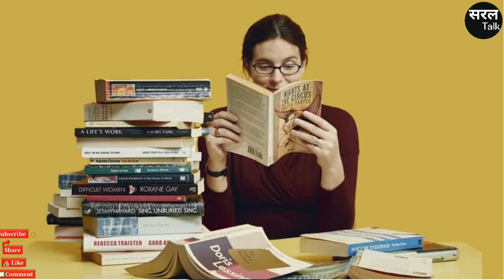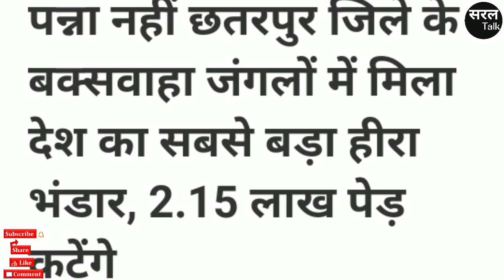MP के दिशाहीन CM ! Shivraj के पास चयनित शिक्षकों, MP Police, Buxwaha Forest का है विज़न ? Saral Talk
About the video :
मध्यप्रदेश (Madhya Pradesh) के मुख्यमंत्री (Chief Minister) शिवराज सिंह चौहान (Shivraj Singh Chouhan) दिशाहीन से नज़र आ रहे हैं. सीएम (CM) शिवराज (Shivraj) के पास मध्य प्रदेश के चयनित शिक्षकों, MP Police Exam, कोरोना योध्याओं (Corona Warriors) के भविष्य व छतरपुर (Chhatarpur) के बकस्वाहा जंगलों (Buxwaha Forest) को लेकर कोई दिशा नज़र नहीं आ रही है. जिसका परिणाम MP की जनता के सामने निकट समय में बेरोज़गारी (Unemployment) के रूप में सामने आ सकता है.

About the Channel :

सरल टॉक एक सोशल मीडिया प्लेटफॉर्म है. Saral Talk is a Social Media Platform.